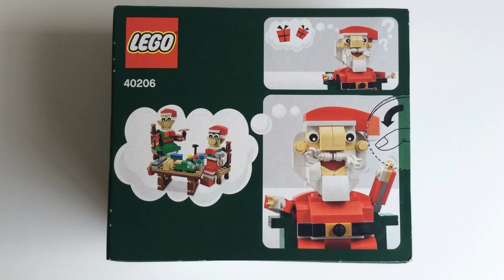LEGO 40206 Christmas Seasonal Holiday Santa Claus - Lego speed build